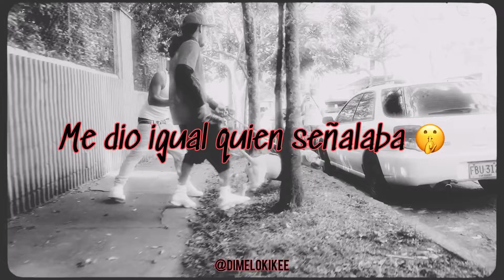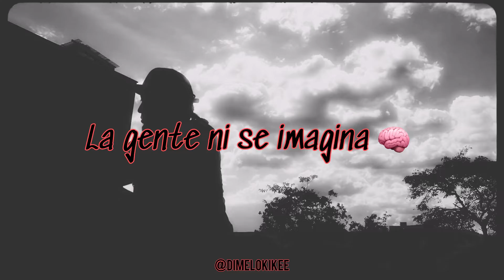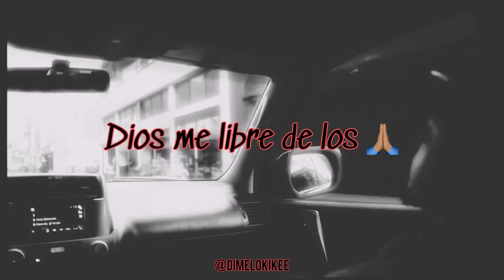Jamby El Favo, Rochy RD - La Vida Es Un Pañuelo (Video Lyric)